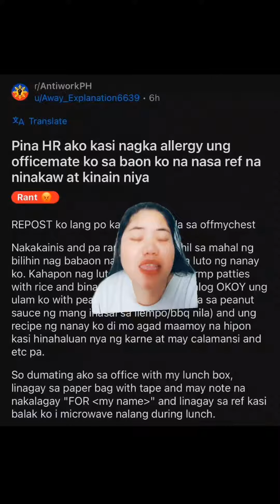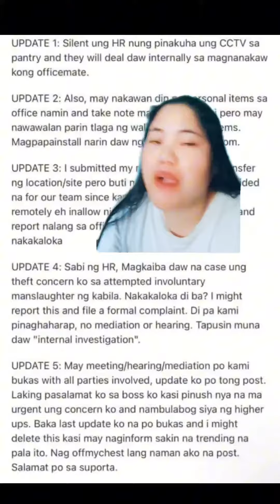𝗣𝗶𝗻𝗮 𝗛𝗥 𝗮𝗸𝗼 𝗸𝗮𝘀𝗶 𝗻𝗮𝗴𝗸𝗮 𝗮𝗹𝗹𝗲𝗿𝗴𝘆 𝘂𝗻𝗴 𝗼𝗳𝗳𝗶𝗰𝗲𝗺𝗮𝘁𝗲 𝗸𝗼 𝘀𝗮 𝗯𝗮𝗼𝗻 𝗸𝗼 𝗻𝗮 𝗻𝗮𝘀𝗮 𝗿𝗲𝗳 𝗻𝗮 𝗻𝗶𝗻𝗮𝗸𝗮𝘄 𝗮𝘁 𝗸𝗶𝗻𝗮𝗶𝗻 𝗻𝗶𝘆𝗮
PARANG MAY MALI ANG KINAMPIHAN NG HR AY ANG NAGNAKAW NG PAGKAIN DAHIL NA ALLERGY SIYA 😅
SABI NG HR ATTEMPTED MANSLAUGHTER DAW YUN AT MAGKAIBA SA THEFT ANG CONCERN NYA.

NangyARI ITO SA ISANG BPO COMPANY. NAGBAON NG LUNCH PARA MAKATIPID AT NAGLUTO NG LUNCH ANG NANAY NYA AT ITO AY OKOY NA MAY SHIRMP AT PEANUT SAUCE,
NG LUNCH TIME NA AT KUKUNIN NYA  ANG PINABAON NA NILUTO NG NANAY NYA NAWALA SA REF AT MAY KUMUHA..

AFTER NG INSIDENTE MAY TUMAWAG SA HR NIREPORT SIYA DAHIL SA BAON NYA NA NINAKAW SA REF NA KINAIN NYA NAG KA ALLERGY DAW SIYA AT MUNTIK NA SIYA MAMATAY

(Para sakin dasurv mo Yan! nag effort Nanay NYA tapos ikaw Lang kakain Baka Hindi Lang isang beses mo ginagawa ang mag nakaw Ng pag Kain Ng iba. 🤔

IKAW TAMA BA ANG KAMPIHAN YUNG NAGNAKAW AT SIYA PA MAG FIFILE NG CASE SA NINAKAWAN NYA?